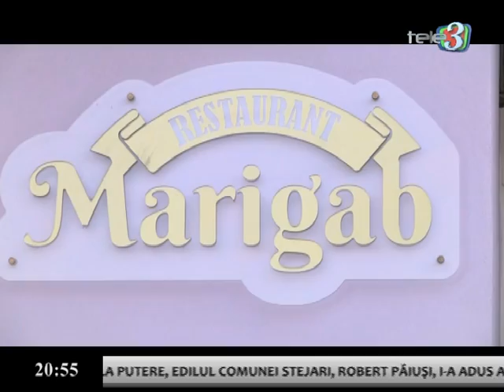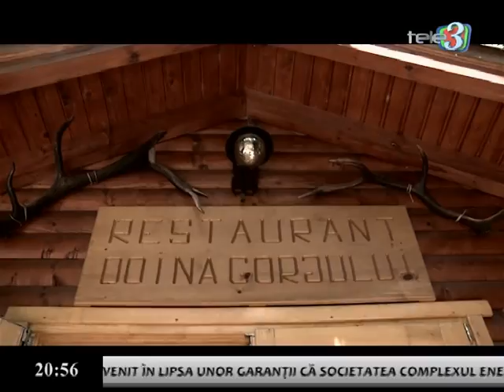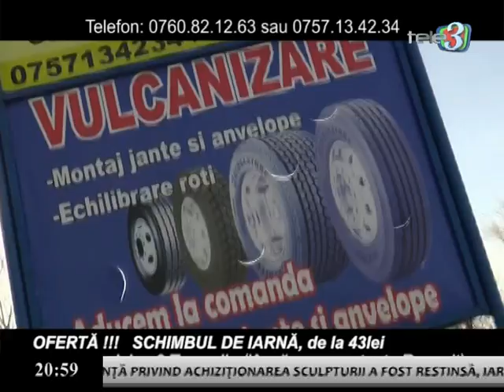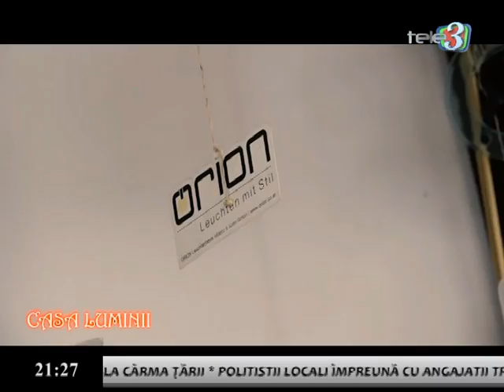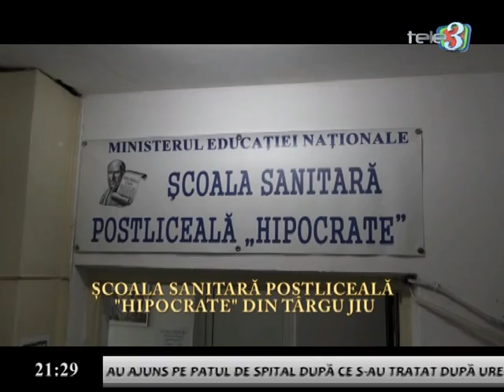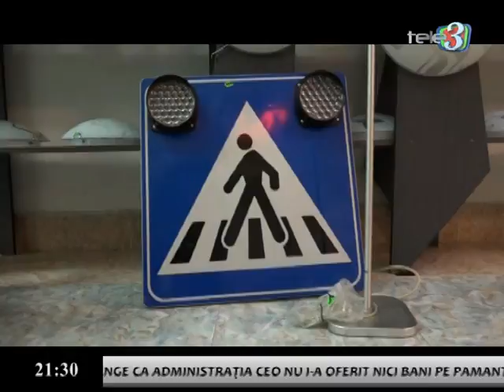Dilemele zilei 26.01.2017